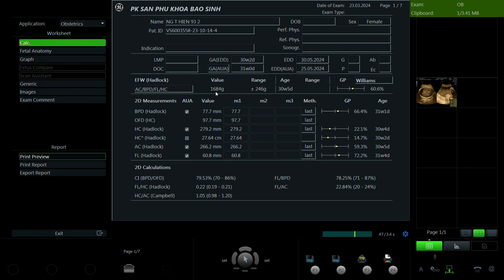Nguyễn Thị Hiền 1993